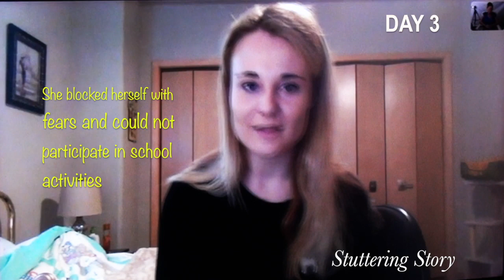MY STUTTERING WAS UNBLOCKED IN 3 DAYS! How To Stop Stuttering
Escape The Matrix Of Stuttering (How To Stop Stuttering)